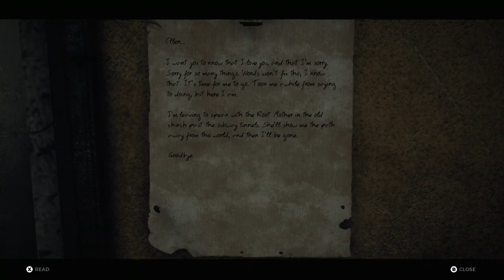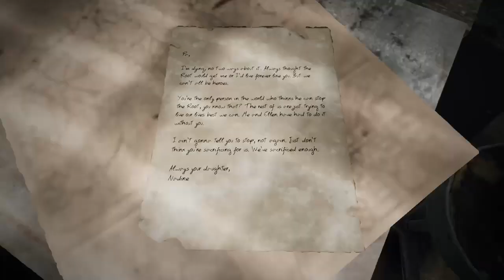Remnaut From The Ashes (FIRST LOOK) - 27th October 2021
This is a Remnaut From The Ashes  video from The New Simulator Hub Twitch Streams